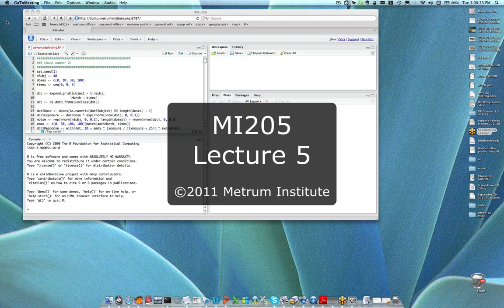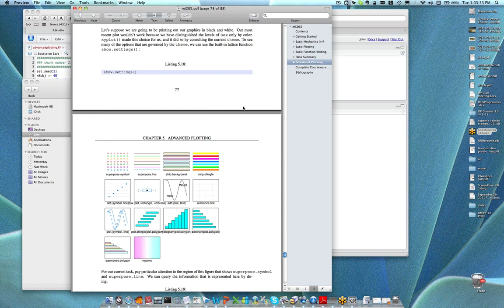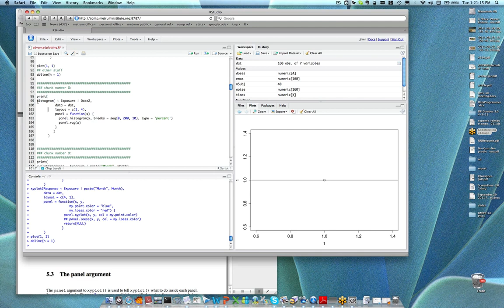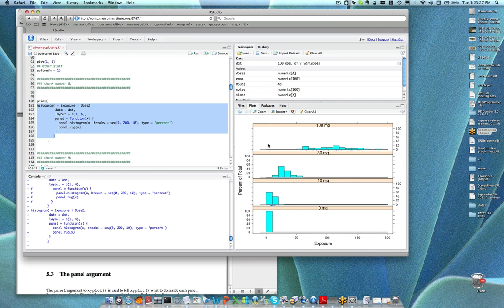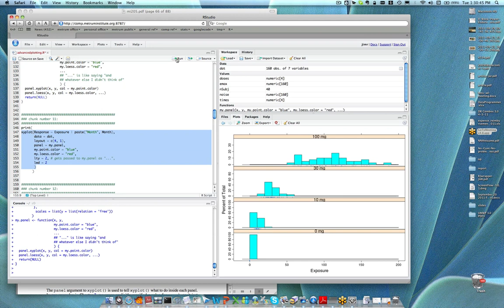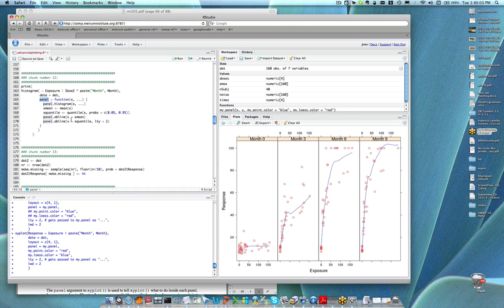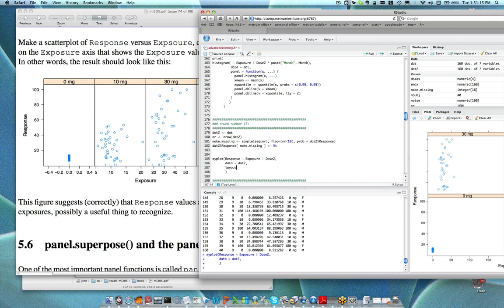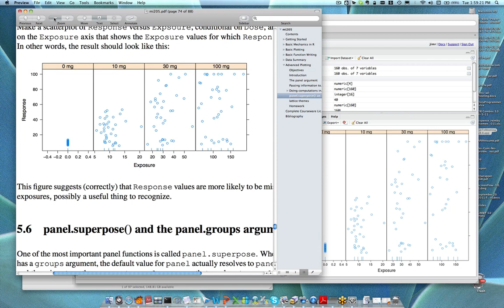Lecture 5 - MI205: R for Pharmacometrics (2011)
These training resources are provided by Metrum Institute at no cost.

MI205 covers introductory through intermediate-level R programming topics with a focus on pharmacometric applications through lectures and hands-on lab sessions.